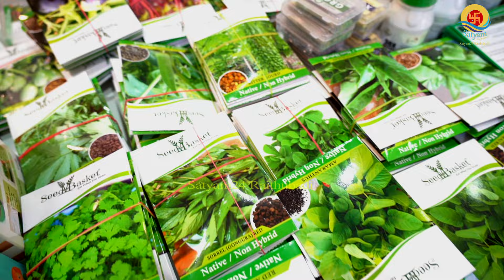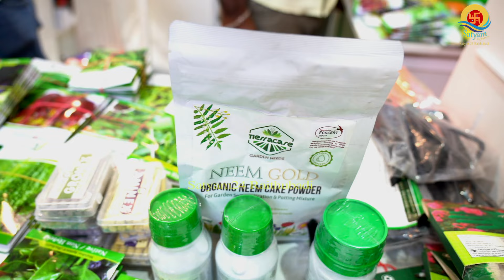అన్నీ ఆకుకూరల..కూరగాయల విత్తనాలు I Seed basket I satyam24 Raithubadi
For any promotional videos Purpose
Satyam24 Raithubadi